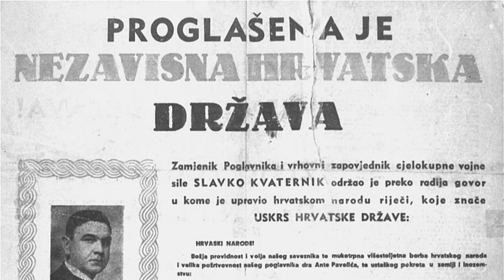Who Could Be The King Of Croatia?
What if Croatia decided to restore its monarchy? Who would be the rightful king? In today's video, we'll be exploring the potential candidates for the throne.

A recent survey by the Croatian monarchist group "Consilium Regium Croaticum" revealed that 41% of respondents supported the idea of restoring the Croatian monarchy. Historically, Croatia has had strong ties with monarchies, and the survey results suggest that a large number of traditionalist Catholics in the country may be inclined to favor the monarchy over a republic.

⭐ SUPPORT TMC ⭐